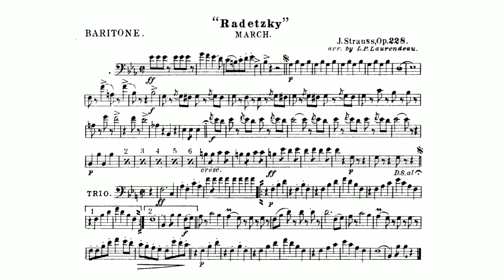Radetzky March by Johann Strauss - Baritone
"Radetzky March", Op. 228, is a march composed by Johann Strauss Sr. and dedicated to Field Marshal Joseph Radetzky von Radetz. First performed on 31 August 1848 in Vienna, it soon became popular among regimented marching soldiers. It has been noted that its tone is more celebratory than martial; Strauss was commissioned to write the piece to commemorate Radetzky's victory at the Battle of Custoza.